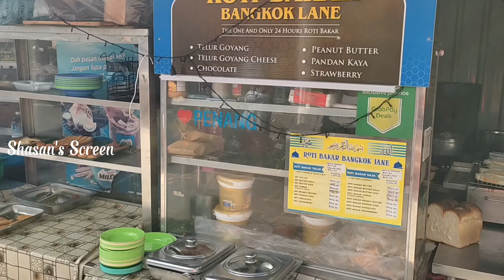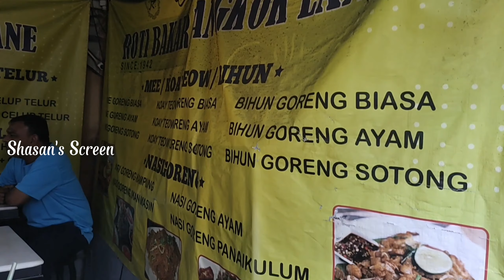Bangkok Lane Roti Bakar Celup Telur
Bangkok Lane Roti Bakar is a popular hawker stall in Penang, Malaysia. It is located in Bangkok Lane, a small street in the Pulau Tikus district. The stall has been operating for over 60 years and is known for its delicious roti bakar, or toasted bread.

The roti bakar at Bangkok Lane Roti Bakar is made with fresh white bread that is toasted over a charcoal fire. This gives the bread a smoky flavor that is not found in roti bakar made with other types of heat. The bread is then spread with butter and kaya, a sweet coconut jam. Other toppings that can be added to the roti bakar include condensed milk, chocolate, peanuts, and cheese.

Bangkok Lane Roti Bakar is a popular spot for both locals and tourists. The stall is open 24 hours a day, so you can get your roti bakar fix any time of the day or night.

Here are some of the things that make Bangkok Lane Roti Bakar special:

The roti bakar is made with fresh white bread that is toasted over a charcoal fire.

The bread is spread with butter and kaya, a sweet coconut jam.

Other toppings that can be added to the roti bakar include condensed milk, chocolate, peanuts, and cheese.

The stall is open 24 hours a day, so you can get your roti bakar fix any time of the day or night.

If you are looking for a delicious and affordable breakfast or snack in Penang, I highly recommend Bangkok Lane Roti Bakar.